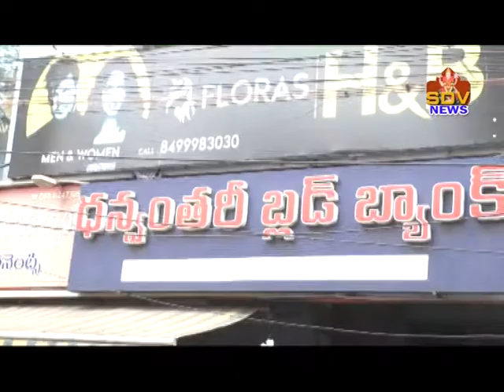20-06-20 05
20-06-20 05